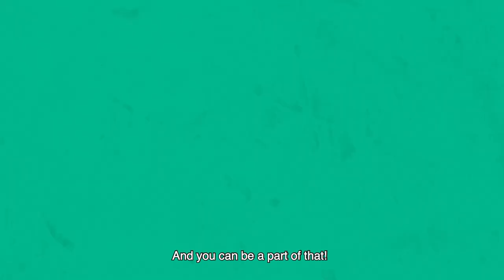Climate Superhero Powerpack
The Green European Foundation and the Federation of Young European Greens (FYEG) will work with young climate activists, alongside climate and education experts, to produce a multimedia and pocket-sized guidebook, packed with all the essential info on climate science, as well as simple and powerful actions they can take.

Play your part!